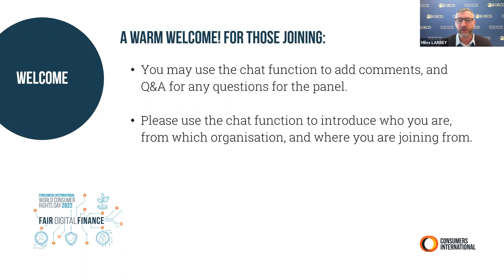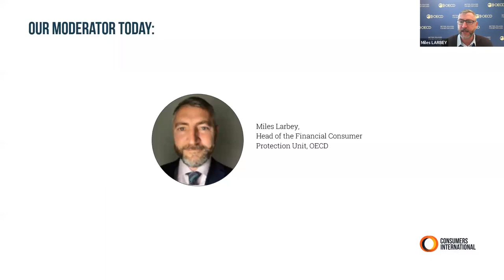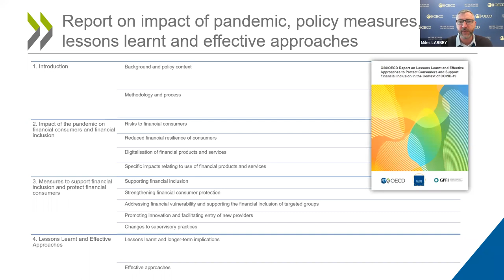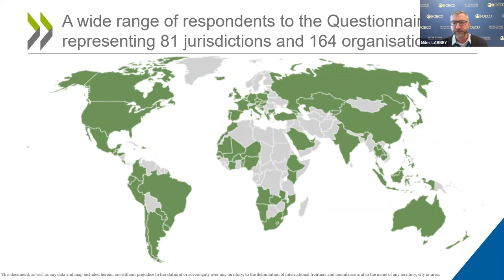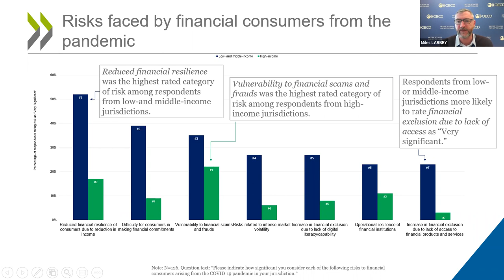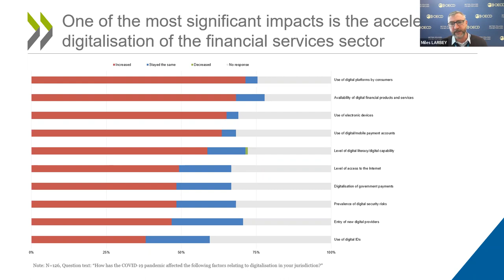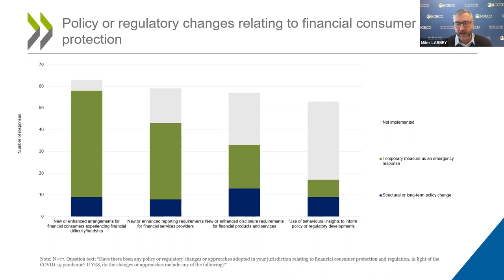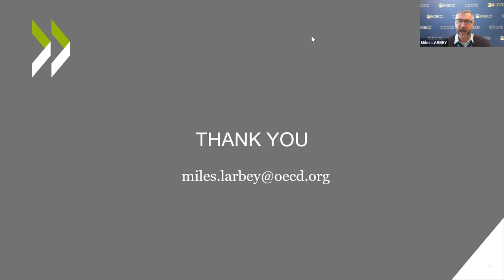Building the Digital Finance Regulation We Need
In this session leading regulatory perspectives were presented from around the world to understand key learning from the pandemic, the latest innovations in consumer protection and perspectives on the future of digital finance.

Speakers:
Miles Larbey - Organisation for Economic Co-operation and Development (OECD)
Adam Wright - California Department of Financial Technology Innovation
José Vasco - Securities Commission (CVM)
Kheertee Ramsohok Heerasing - Financial Services Commission
Supriya Syal - Financial Consumer Agency of Canada